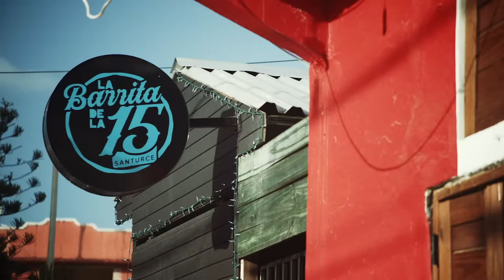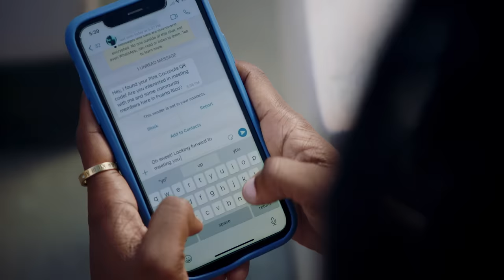Finding Yourself in Community | Zi Donnya Piggott of Pink Coconuts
"Every time you go to a new place you learn something different."

Watch as entrepreneur and LGBT advocate Zi Donnya Piggott travels to Puerto Rico for the first time, looking for community in places she's never been before.

Piggott is the founder of Pink Coconuts, a platform that helps connect LGBT travelers with Queer-friendly spaces so they can feel comfortable and find community.

Piggott created Pink Coconuts for Queer travelers who might feel afraid they won't belong somewhere. "Connection and community is what drives that fear away," says Piggott.

After experiencing struggles relating to their sexuality, Piggott knows what it's like to wonder if you'll ever feel that sense of truly belonging, while being true to yourself. That's the passion that drives what they have been building. "It's been a journey."

What started in a social entrepreneurship incubator in Boulder, Colorado, became an catalyst for their own personal evolution, as Piggott came to feel accepted and comfortable in the community there. Their name, Zi, was the final piece of the puzzle, pulling everything together. "Not she or he, Zi."

"When you travel you have that freedom to connect authentically," Piggott says. "You find people who make you feel comfortable, and then it starts to shape your world."

"Sharing the experience; that's what community is about."

Talent: Zi Donnya Piggott @zidonnyapiggott

Produced by the Marriott Content Studio.

MARRIOTT CONTENT STUDIO
VP of Content Marketing: Annie Granatstein
Head of Marriott Content Studio: Kate Pfetsch
Executive Producer: Alan Massey
Story Producer: Amy Rio
Social Producer: Rachael Sulik

PRODUCTION COMPANY: CULTURE HOUSE
Executive Producer: Nicole Galovski
Producer: Travis Callahan, Natalie Eakin, Janice James
Director: Stephen Bradford Bailey
Director of Photography: David Gregory Allen
Post Producer: Natalie Eakin
Editor: Arie Bre, Jamie Unruh
Talent: Zi Donnya Piggott

SPECIAL THANKS TO:
San Juan Marriott Resort & Stellaris Casino
AC Hotel Condado Beach
The people of San Juan, Puerto Rico